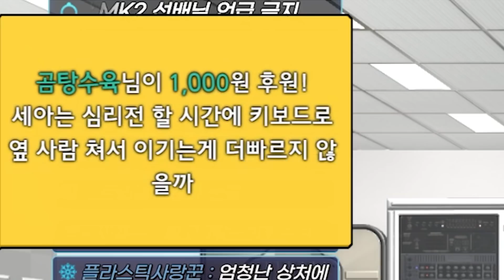수상할 정도로 스타에 진심인 아저씨들 [세아스토리 6월 4주차 저챗 하이라이트]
나이가 몇 갠데 스타 가지고 삐~져가지고
입이 툭! 튀어 나오냐구
진짜 아저씨들 유치해서 같이 못 놀겠따! ╰（‵□′）╯

🎬Editor:  년준 님

🎨Illustrator. HHHghost 님